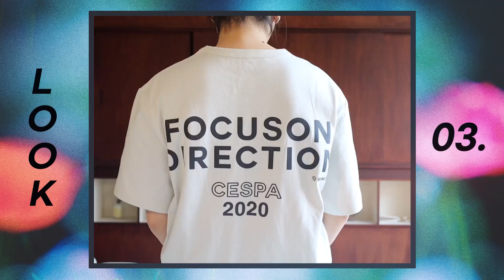쉬운코디템 잔뜩💸 봄옷 쇼핑하울🌼 데일리 블랙자켓. 여름반팔티. 여자쇼핑몰 추천🛍 옷입는거 어려워하지마세요✨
안뇽 수박씨들❤️❤️❤️❤️
요즘 봄 신상 예쁜게 너무 많아서 보여드리고 싶은것도 너무 많아요 ☺️☺️☺️

아래 제품 정보 공유할게요!

[제품정보]

네이더스 셋업
TOP

스튜디오톰보이
HOOD

투빙 쇼핑몰
반팔티

고맙고 사랑해요 🍉